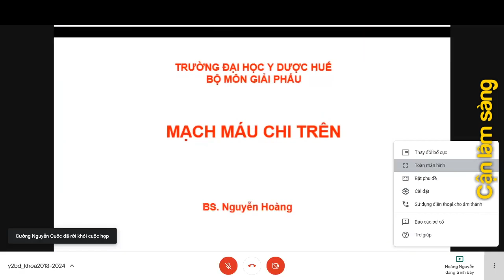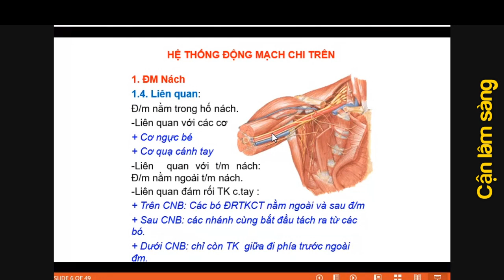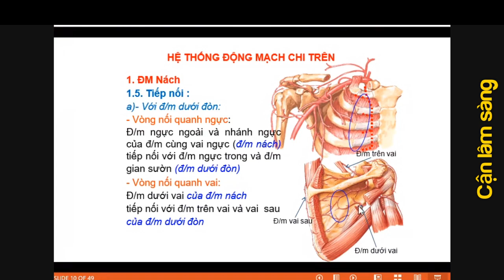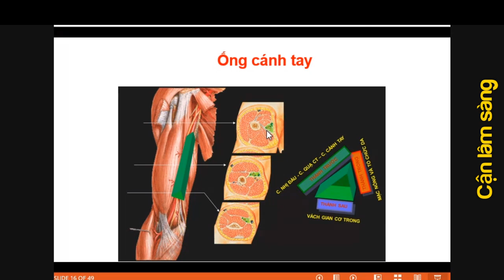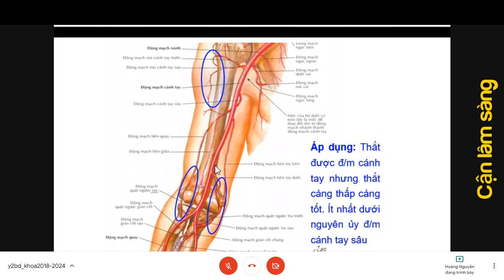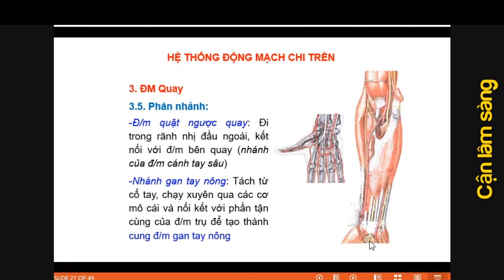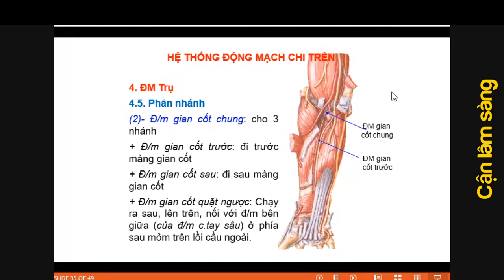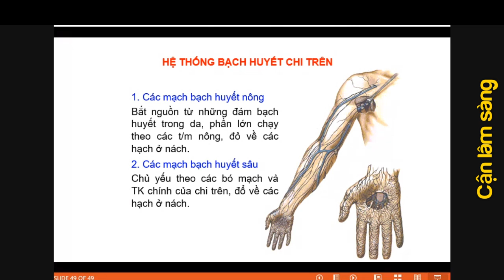GIẢI PHẪU MẠCH MÁU CHI TRÊN | BS. Nguyễn Hoàng